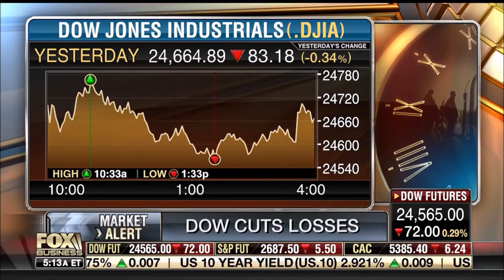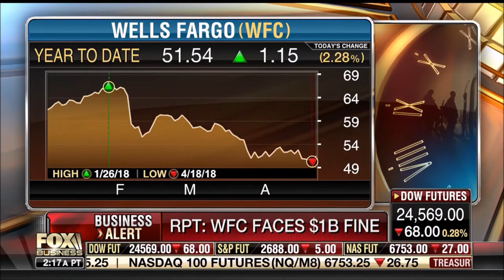Melissa Armo | Fox Business Network | FBN:am